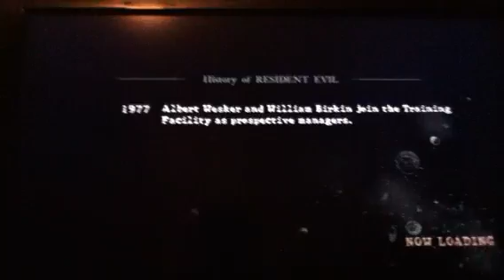Let's play resident evil 5 with grim